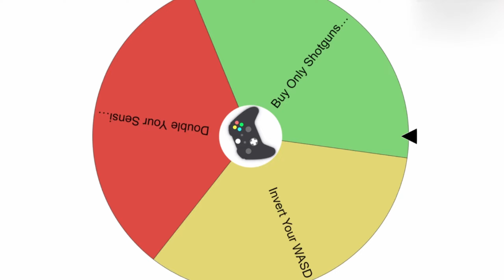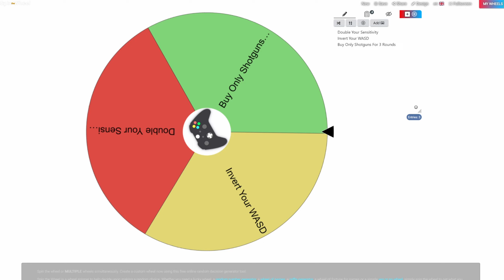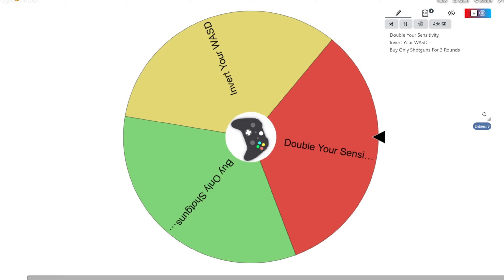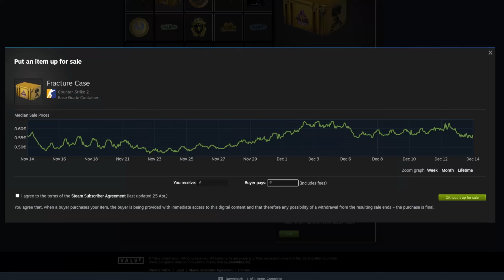Everytime I Die, My Resolution Lowers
Got any suggestions for future videos? Comment them!!

Wanna buy me pizza?